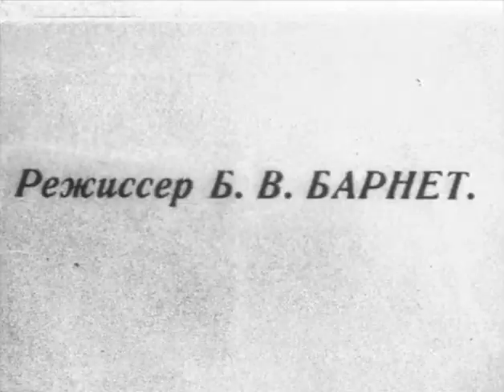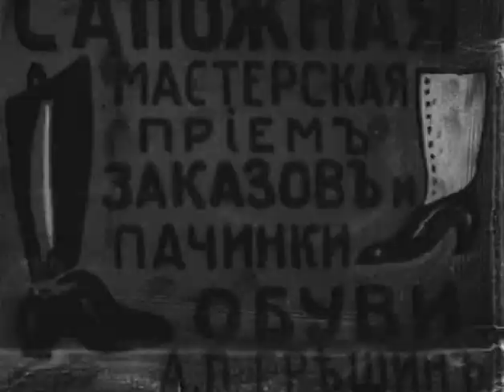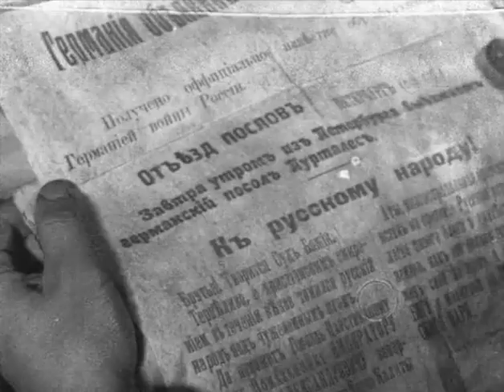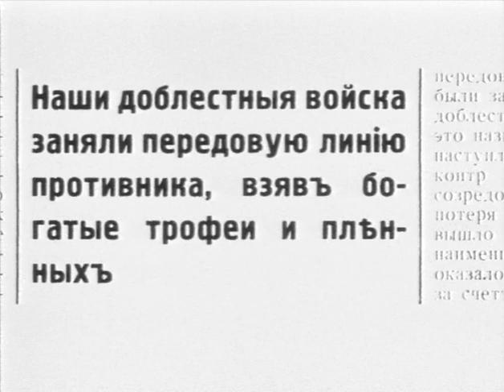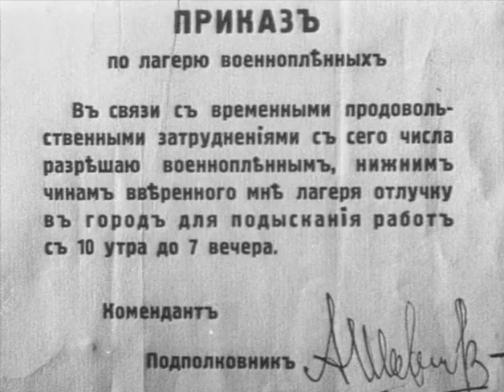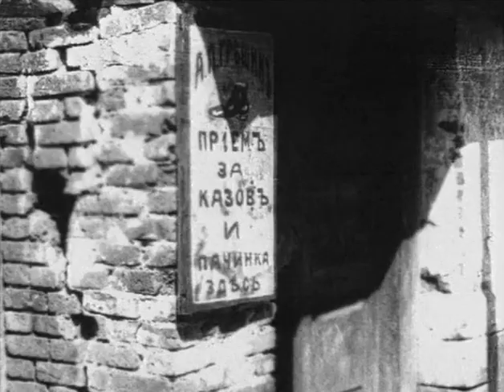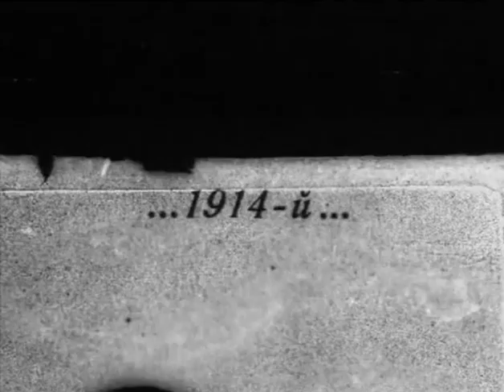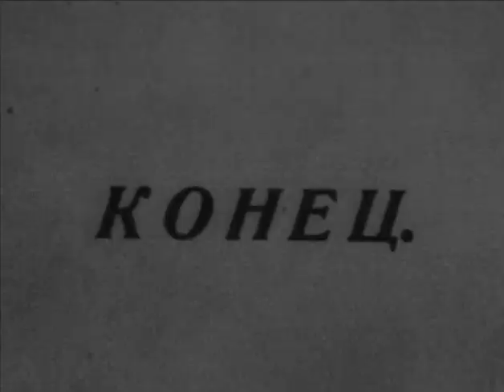Okraina (Boris Barnet, U.R.S.S., 1933)